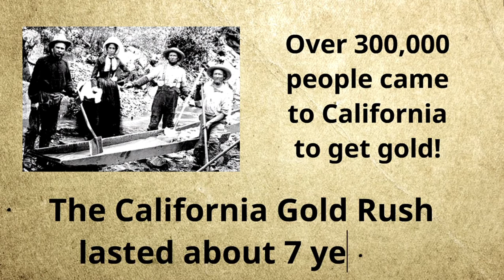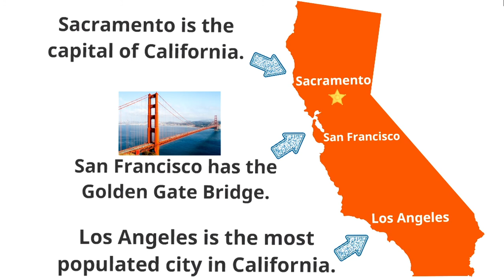California - Linh Đan